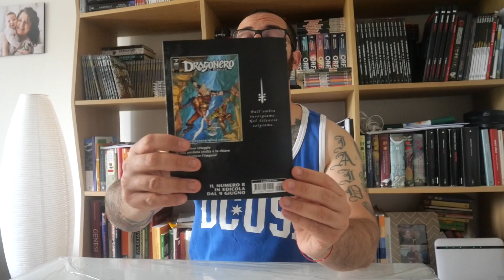Parliamo di DRAGONERO IL RIBELLE N 7 | Il destino di Keyra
Parliamo del n.7 di DRAGONERO IL RIBELLE Il destino di Keyra